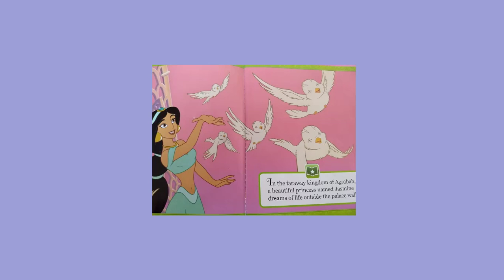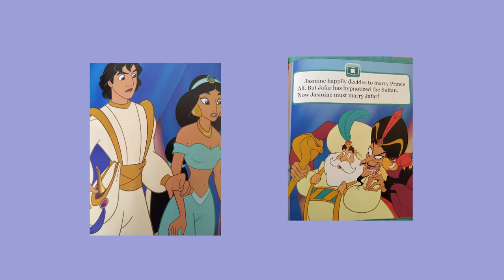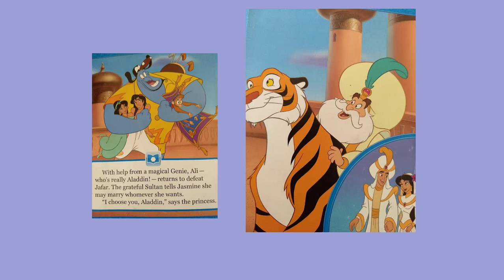Disney's Aladdin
A princess called Jasmine meets a street boy called Aladdin who gets help from a genie in a lamp to win the girl he loves and save each other's lives. Read about it and find out